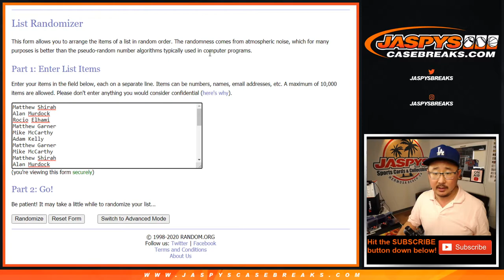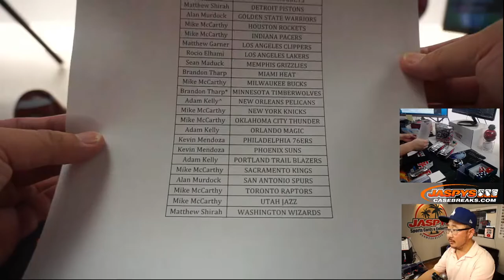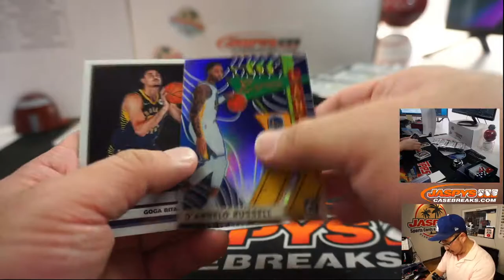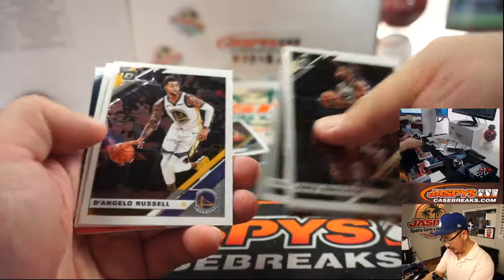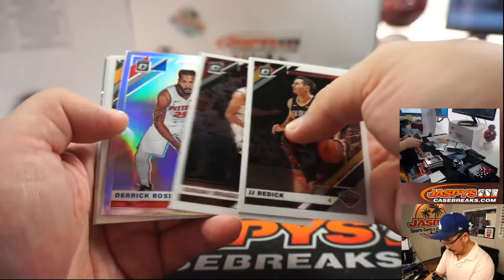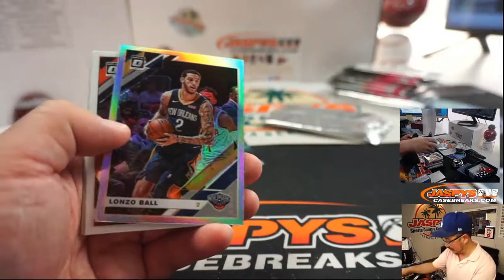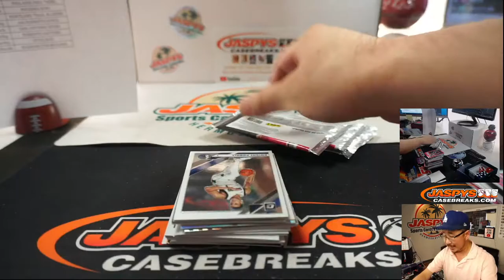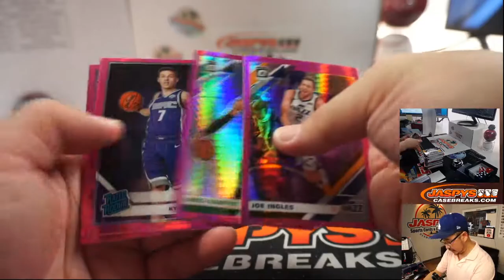Sa, 07.11.20 || 4Box (MEGA) PYT #6 || 2019-20 Panini Donruss Optic Basketball (NBA)